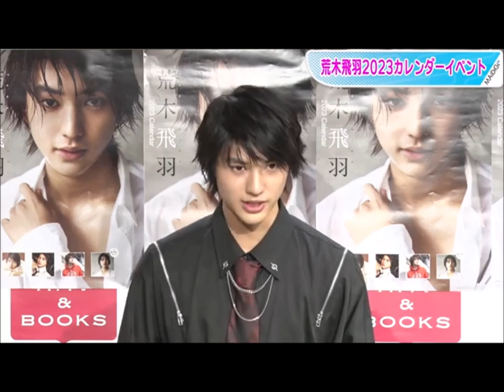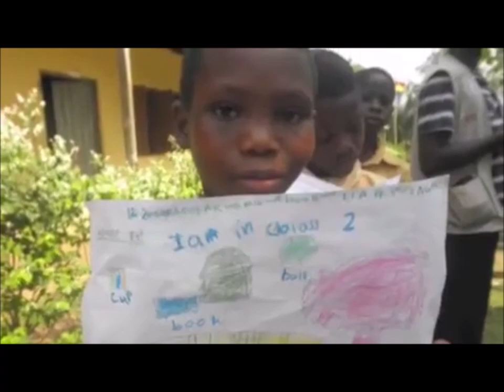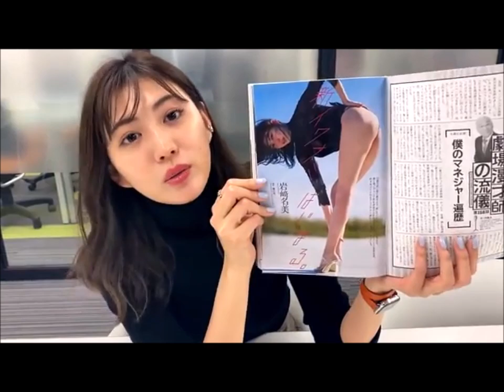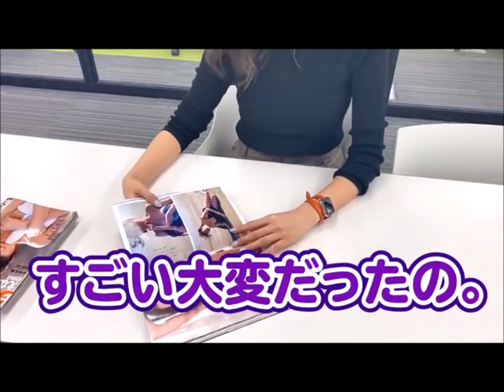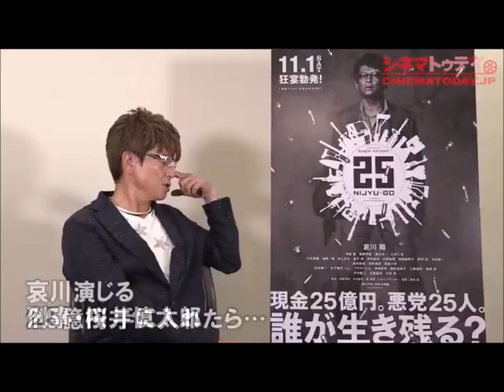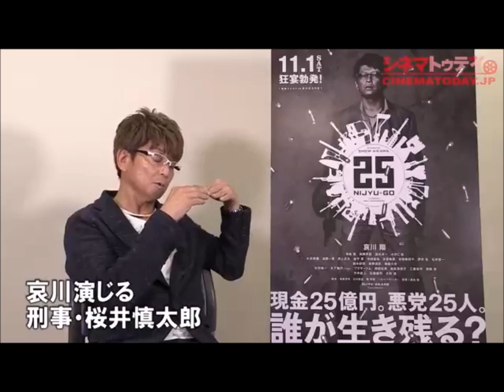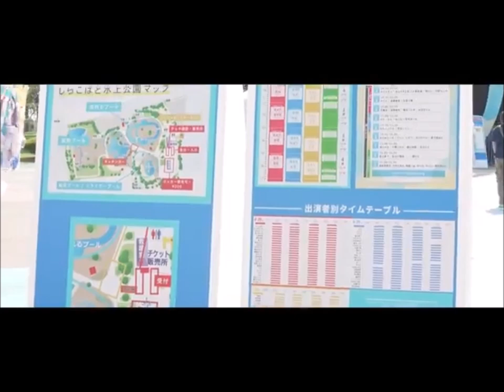ラブティーンズ: おしゃれな恋人: 込山榛香 (AKB48), 藤岡真威人. 9.29 ROADSHOW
ラブティーンズ: おしゃれな恋人

発売日: 2024 年 9 月 29 日
監督: 池田エライザ
監督: 植田尚
映画プロデューサー: 市川南
実行時間：109分
芸能事務所: 東宝株式会社
代替タイトル曲: Come Back - Forte
作曲者: 山口淳
音楽編集: ATSUSHI
プロデューサー：秋元康
音楽レーベル: エピックレコードジャパン

キャスト：
清佳 - 込山榛香 (AKB48)
増道 - 藤岡真威人
水恵 - 柚来しいな
新蔵 - 荒木飛羽
未穂子 - 羽柴なつみ
欄像 - 宮世琉弥
繭香 - 浜浦彩乃
秀 - 山中柔太朗
流華 -  晴野なち
俊 - 高杉真宙
ゆうり - 早乙女ゆう
桃李 - 水沢林太郎
梓 - 吉田莉々加
時朗 - 藤原大祐
めぐみ - 古川結菜
漸 - 山下幸輝
冷羅 - 川瀬莉子
準 - 百成瑛
江莉菜 - 糸原美波
英勝 - 中島健
優希南 - 高梨優佳
津也 - 押田岳
紗裸 - 北川美麗
瞬 - 内藤秀一郎
宏江 - 村山優香
翔 - 木戸大聖
杏璃 - 片岡凜
鷹 - 櫻井海音
美紀江 -  佐々木莉佳子
和尾 - 藤枝喜輝
美春 - 鈴木ゆうは
津平 - 細田佳央太
桃恵 - 上大迫祐希
さとる - 鈴鹿央士
凜子 - 鵜川もえか
岳 - 那須泰斗
美佳 - 斉藤里奈
大平 - 夏生大湖
千香子 - 林田真尋
助治 - 能勢倫
あさみ - 斎藤愛莉
速斗 - ジェシー (SiXTONES)

ゲスト出演者:
矢野 デイビット
岩﨑名美
仲村まひろ
貴城 けい
坂東彌十郎
プリティ太田
南里美希
哀川翔
坂口憲二
あかせあかり
森公美子
浜津智明 (なすび)
黒羽麻璃央

込山榛香 (AKB48)
晴野なち
ゆいちゃみ (古川結菜)
中島健
矢野 デイビット
仲村まひろ
貴城 けい
坂東彌十郎
プリティ太田
坂口憲二
森公美子
浜津智明 (なすび)